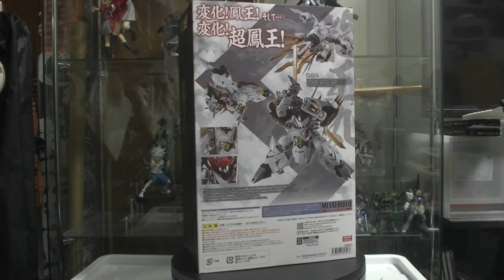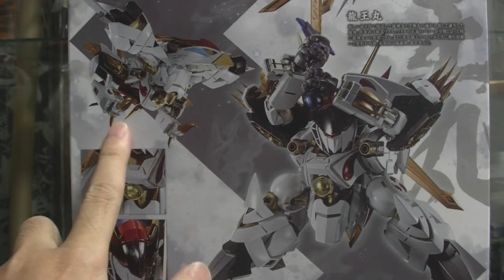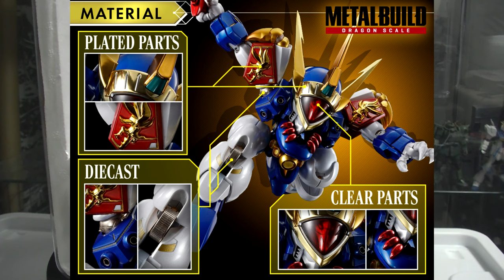【かんたん商品レビュー】メタルビルド 魔神英雄伝ワタル 龍王丸 ボリューム満点で登場！ METAL BUILD ドラゴンスケール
ブラインドグッズ開封チャンネル
めちゃコミック クリエイターズ
１２✖１２　連載中

( ^^) _旦~~